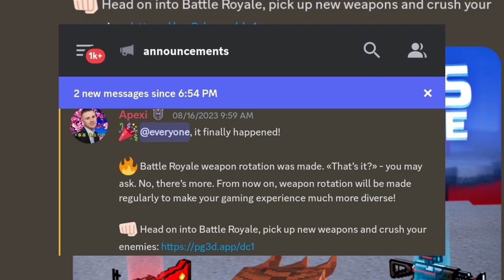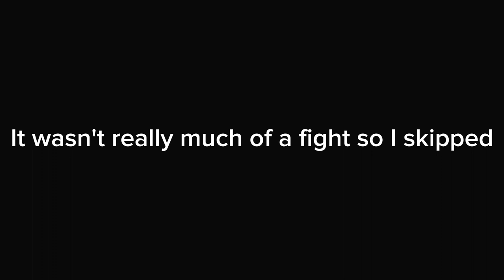[Pg3D] Battle Royale with squad! New Weapons In Battle Royale (Weapon Rotation)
In this video I play battle royale in Pixelgun 3D. The weapon rotation now allows for us to get different weapons regularly according to pg3d official in discord. I lose a match and win one. Be sure to watch all the way to see how it all plays out.